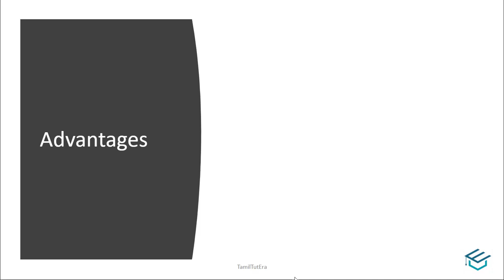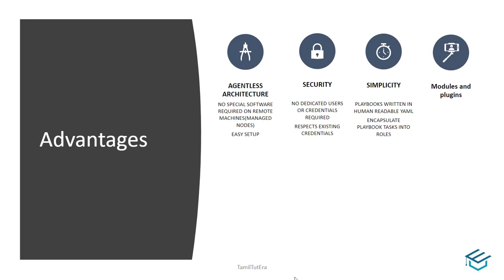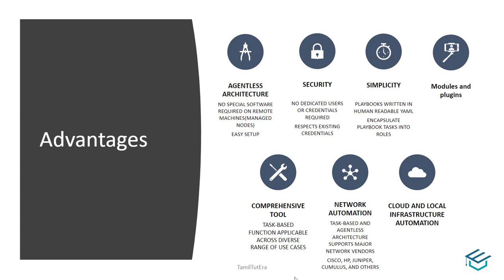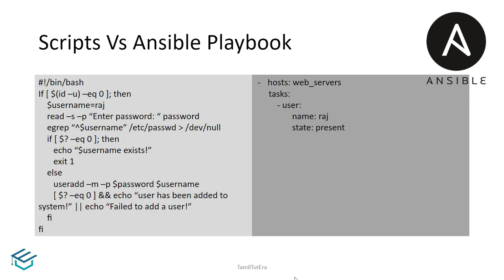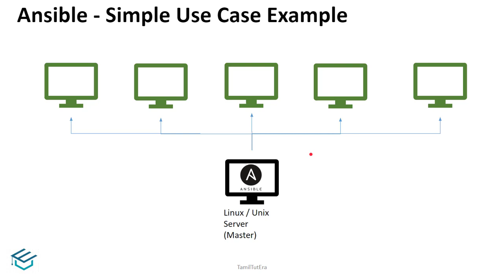Ansible in Tamil - 03 - Advantages in தமிழ்| Ansible with English Subtitles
Advantages of Ansible:

1. Agentless Architecture
2. Simplicity
3. Security
4. Modules and Plugins
5. Comprehensive tool
6. Network Based Automation
7. Cloud Based infrastructure Automation

Ansible in Tamil - 02- Why Ansible?  in Tamil | Ansible in தமிழ் | Ansible DevOps Tutorial in Tamil